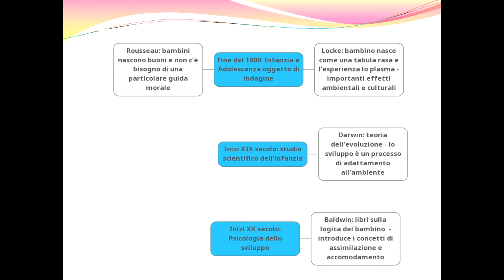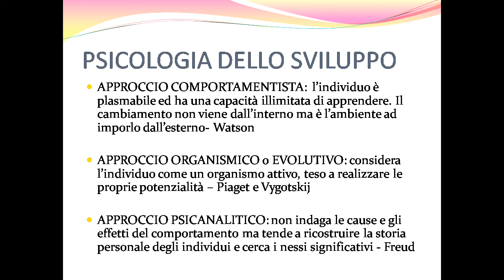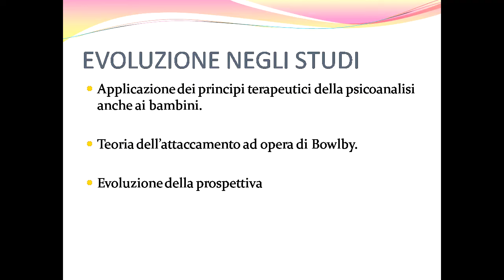La psicologia dello sviluppo